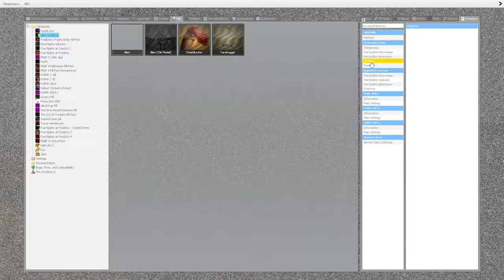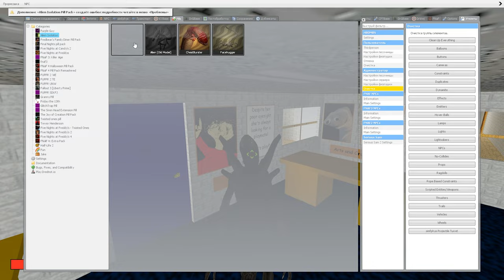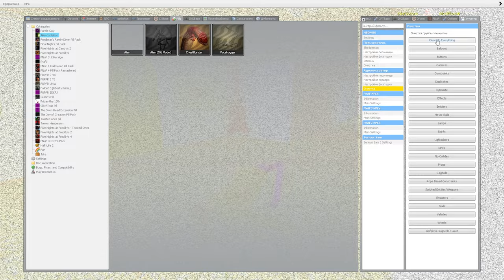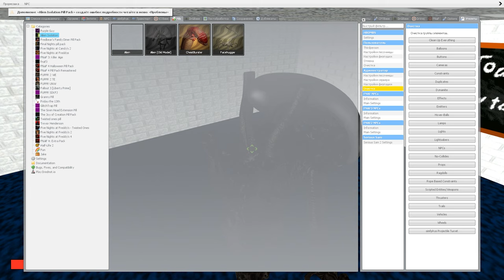ЧУЖОЙ ВЗОРВАЛ ШКОЛУ БАЛДИ ВЫЖИВАНИЕ В ГАРРИС МОД Garry's Mod